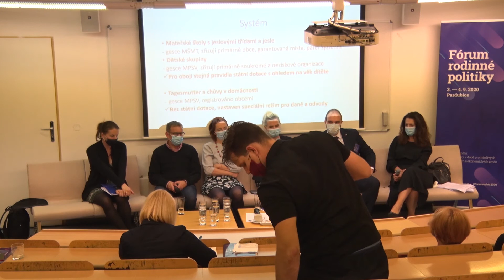Fórum rodinné politiky 2020 - Jak karanténa změnila každodenní chod rodiny a vzdělávání dětí?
Omezení volného pohybu, ale i omezení výuky dopadly na české rodiny. Mnozí rodiče pracovali z domova, přičemž museli obstarat domácnost a zajistit pokračující výuku na dálku. To vše kladlo vyšší nároky nejen na technické vybavení domácností a klid na práci, ale i na vzájemnou toleranci. Tento stav lze vnímat jako příležitost k proměně pracovního, rodinného a vzdělávacího systému.

Moderuje: J​ulie Hrstková

Vystupující:
1. Lukáš Bartoň, poslanec, PSP ČR
2. Silvie Pýchová, ředitelka, SKAV, z.s.
3. Kateřina Valachová, poslankyně, PSP ČR
4. Michal Kaderka, učitel, Gymnázium Na Zatlance, člen vedení Učitelské platformy
5. Kateřina Linková, MPSV